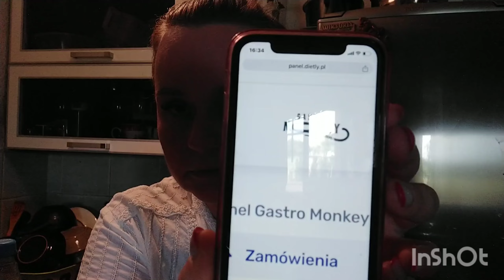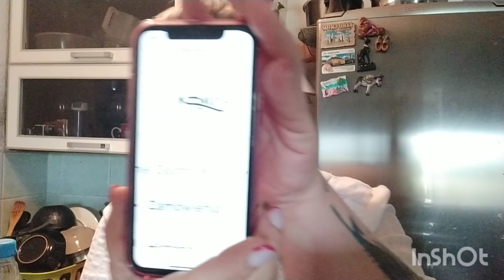PRZECHODZĘ NA CATERING🍱MAŁE ZAKUPY🛒SZYBKI OBIAD👍